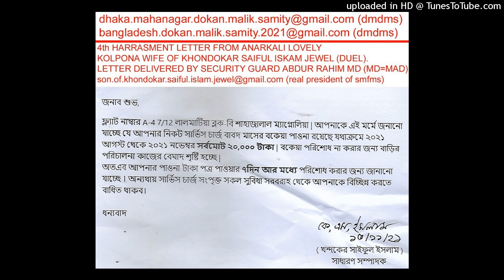(SMART LALMATIA FLAT MALIK SAMITY) TAWFIQUE EHSAN SHUBHO